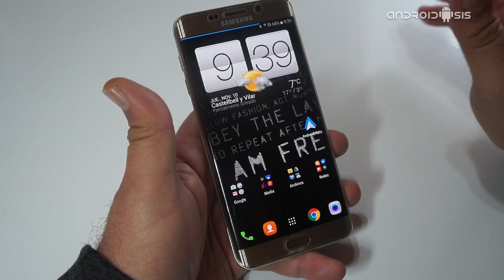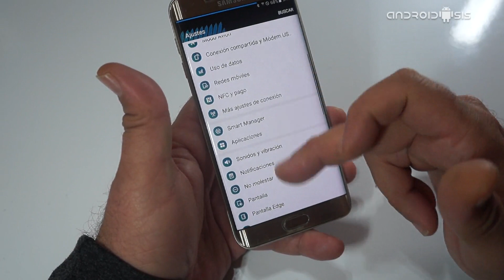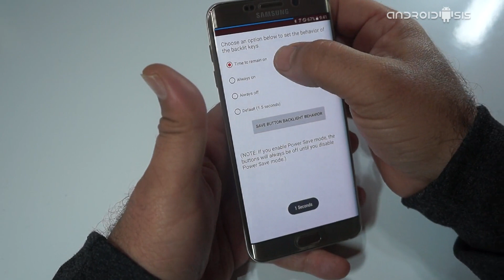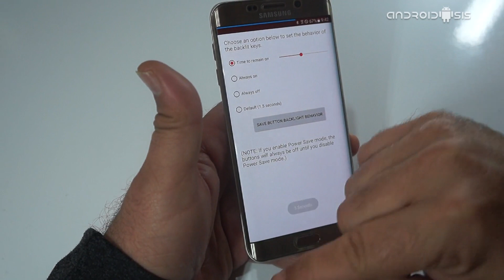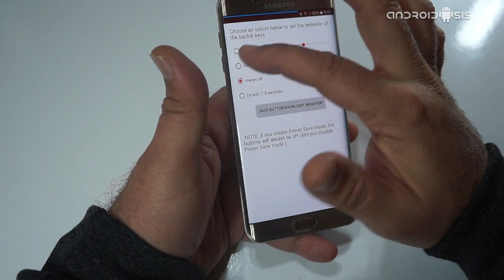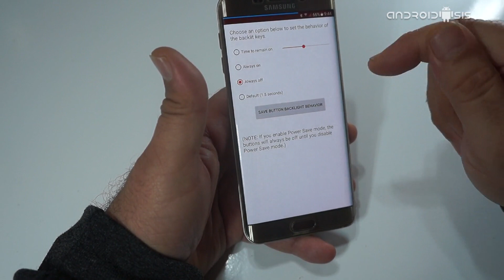Cómo controlar y modificar la iluminación de los botones de tu Samsung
En este nuevo vídeo tutorial, si es que se le puede llamar así dado su extremísima facilidad, hoy les voy a mostrar una especie de truco Android con el cual vas a poder controlar y modificar la iluminación de los botones de tu Samsung Galaxy S7.

Bueno, en realidad esto debería funcionar en todos los modelos de terminales Samsung, es más, yo especialmente os puedo dar fe de lo bien que funciona en mi Samsung Galaxy S6 Edge Plus, así que como es lógico me da que pensar que va a ser totalmente funcional para todos los modelos de terminales de la gran multinacional coreana. Así que si te decides a probar este método para poder controlar el tiempo de iluminación de los botones de tu Samsung, por favor te pediríamos que nos dejaras tu comentario aquí en Androidsis o en el canal de vídeo de Androidsis, en el que nos cuentes si te ha funcionado o no y en el modelo de terminal Samsung que lo has probado.